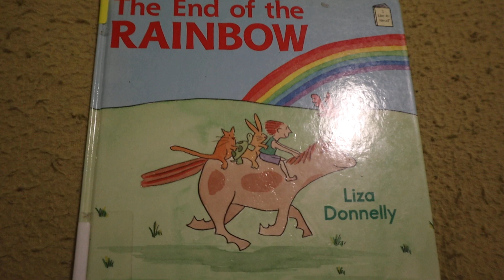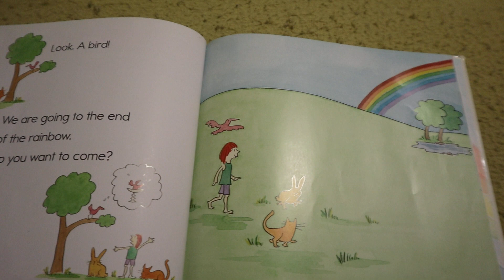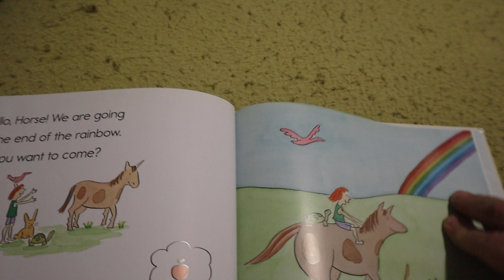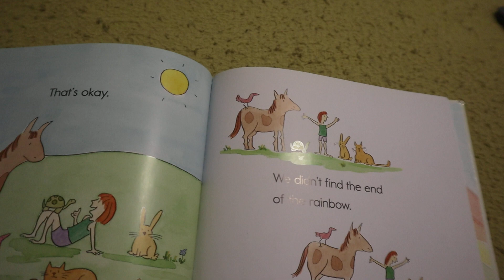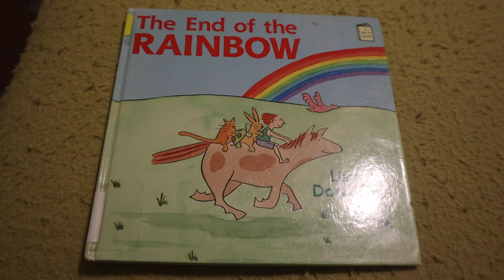Kids Book Read Aloud: The End Of The Rainbow By Liza Donnelly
Book Reading